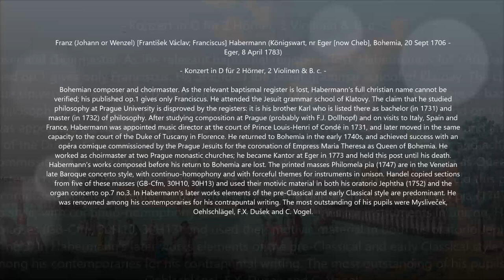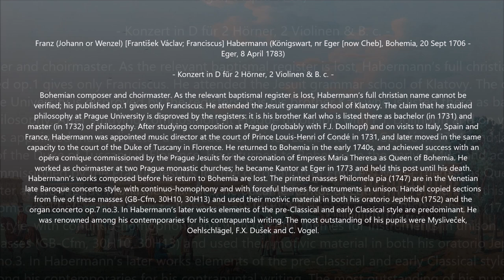Franticek Václav Habermann (1706-1783) - Konzert in D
Autor: Franticek Václav Habermann (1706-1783)
Obra: Konzert in D für 2 Hörner, 2 Violinen & B. c.
Intèrprets: Ars Antіquа Austrіа

Pintura: Benjamin Patersson (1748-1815) - Vue du Palais de Marbre á sa facade d'entrée et alentours, facant le Jardin Imperial, á St Pétersbourg

Franz (Johann or Wenzel) [František Václav; Franciscus] Habermann
(Königswart, nr Eger [now Cheb], Bohemia, 20 Sept 1706 - Eger, 8 April 1783)

Bohemian composer and choirmaster. As the relevant baptismal register is lost, Habermann’s full christian name cannot be verified; his published op.1 gives only Franciscus. He attended the Jesuit grammar school of Klatovy. The claim that he studied philosophy at Prague University is disproved by the registers: it is his brother Karl who is listed there as bachelor (in 1731) and master (in 1732) of philosophy. After studying composition at Prague (probably with F.J. Dollhopf) and on visits to Italy, Spain and France, Habermann was appointed music director at the court of Prince Louis-Henri of Condé in 1731, and later moved in the same capacity to the court of the Duke of Tuscany in Florence. He returned to Bohemia in the early 1740s, and achieved success with an opéra comique commissioned by the Prague Jesuits for the coronation of Empress Maria Theresa as Queen of Bohemia. He worked as choirmaster at two Prague monastic churches; he became Kantor at Eger in 1773 and held this post until his death. Habermann’s works composed before his return to Bohemia are lost. The printed masses Philomela pia (1747) are in the Venetian late Baroque concerto style, with continuo-homophony and with forceful themes for instruments in unison. Handel copied sections from five of these masses (GB-Cfm, 30H10, 30H13) and used their motivic material in both his oratorio Jephtha (1752) and the organ concerto op.7 no.3. In Habermann’s later works elements of the pre-Classical and early Classical style are predominant. He was renowned among his contemporaries for his contrapuntal writing. The most outstanding of his pupils were Myslivecek, Oehlschlägel, F.X. Dušek and C. Vogel.